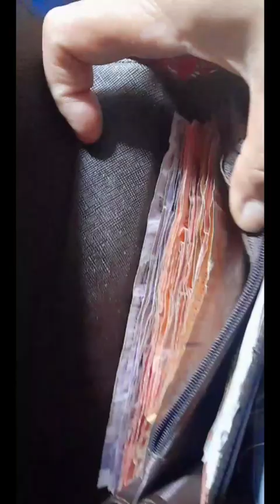IT'S DESSERT TIME & PARTY ON THE STREET W/ SAM & STANLEY! - MYSTICA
TIME TO GO BACK TO THE STORE & BUY SOME DESSERT & PARTY ON THE STREET W/ SAM & STANLEY! - MYSTICA